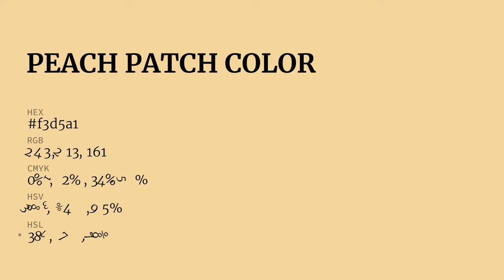Peach Patch color f3d5a1 hex Cool Yellow color f3d5a1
What color is Peach Patch ? f3d5a1 hex, Cool Yellow color f3d5a1

Hex f3d5a1 Color Code is also known as Peach Patch color

Hex f3d5a1 Color code in RGB color code model is created after adding 95.29% red color, 83.53% green color and 63.14% blue color.
Hex f3d5a1 Color code in CMYK color (process color) code model is generated after subtraction of 0% cyan, 12% magenta, 34% yellow, 05% black.